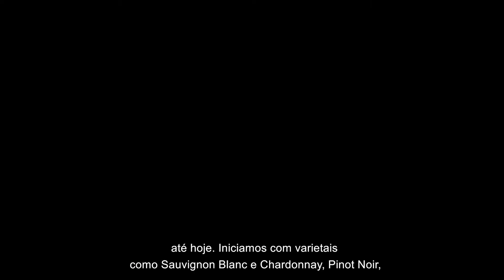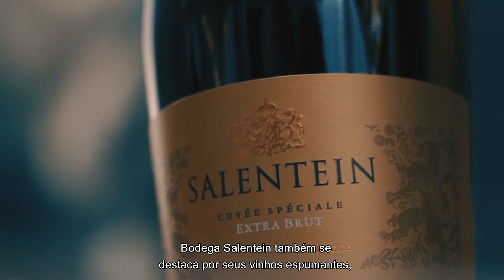SALENTEIN RESERVA - Linha Completa!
A LINHA SALENTEIN RESERVA É A PRIMEIRA A OSTENTAR O NOME DA VINÍCOLA!

Corresponde ao primeiro degrau dos vinhos de luxo da Bodegas Salentein, unindo um estilo rico e prazeroso, com um toque de sofisticação.

São 8 vinhos que incluem as principais castas plantadas na Argentina e três lançamentos. Saiba mais abaixo!

Nos siga também no Instagram, no @zahilvinhos